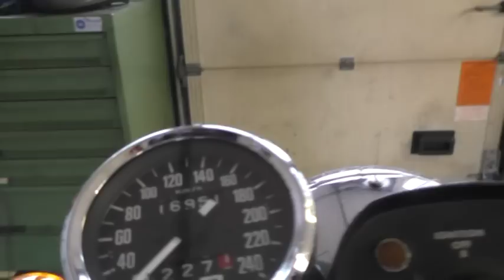Norton Commando 850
Inspektion Super-Bike-Box.cm Norton Commando 850